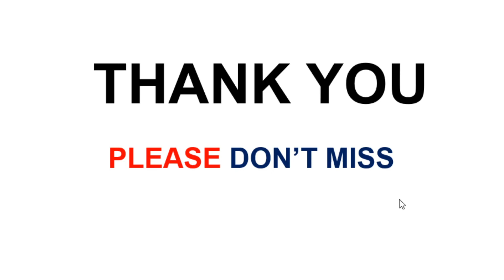Live Schedule | Sentence Improvement | Active/Passive Voice | Non Finite Verbs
Panacea Career Institute. Use of Prefer/Would prefer/Had better/Had rather| Use of had sooner/had rather.
Dear viewers! This  video from Panacea Career Institute is based on Prefer/Would prefer/Had better/Had rather| Use of had sooner/had rather. Clear explanations and examples to help you use them'.

Keep watching and giving your valuable comments. Your feedback matters a lot to this channel.
Team Panacea